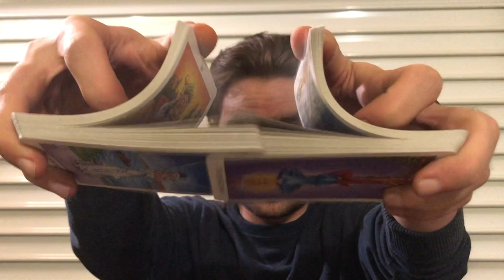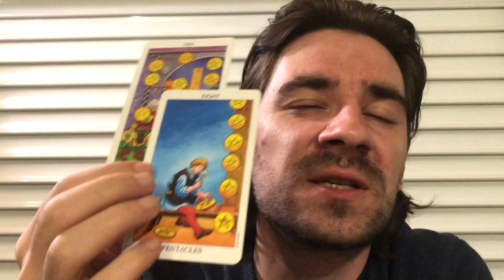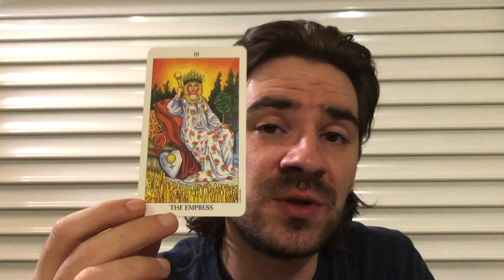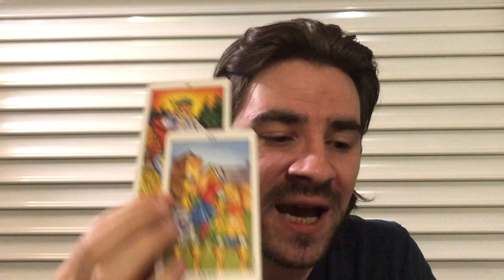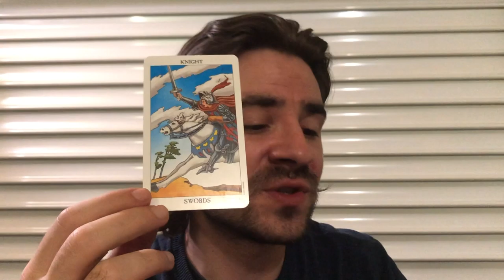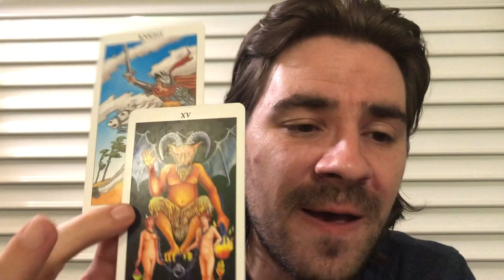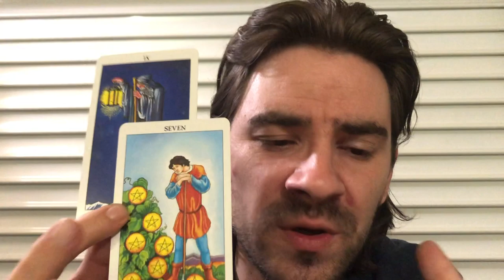CAPRICORN OMG! 😍❤ THEY'RE BACK FROM THE PAST & WANT U! BUT B4 U SAY YES...November 4-10 2019 Tarot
CAPRICORN OMG! 😍❤ THEY'RE BACK FROM THE PAST & WANT U! BUT B4 U SAY YES...November 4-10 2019 Tarot for all Capricorn sun, Capricorn moon and Capricorn rising signs! For one on one personal Readings